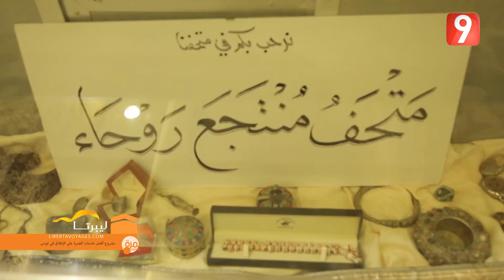El Matinale S03 - EP71 P01